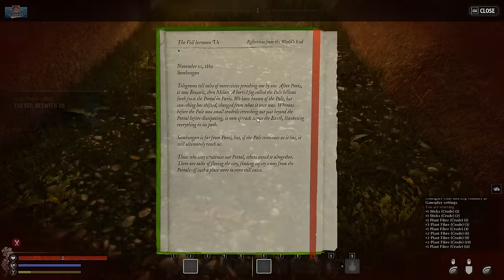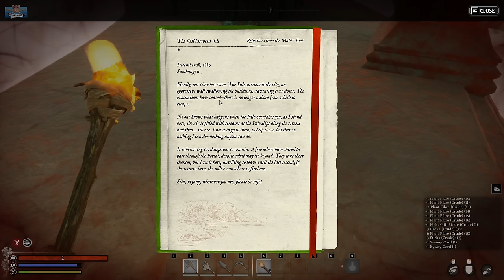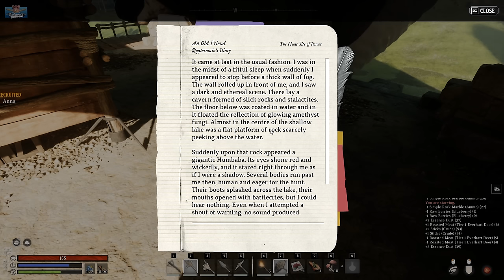Exploring a fantasy world filled with fairies and monsters...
My first day in this new land, getting started, creating a character, building a home and defeating the first boss to pass through more realms! This gas lamp fantasy game has fairies, giants, and more. Come hang out with me with relaxing rambles for my first time playing Nightingale.

MadMorph is a content creator, Gaming YouTuber, Twitch Partner, Audiobook Podcaster & TikTokker, recommending new indie games to play on YouTube, TikTok & Instagram.  Playthroughs are relaxing & cozy with a side of unintentional ASMR. Finding the games you've never heard of and that deserve more love and playing your old favourites.

0:00 What is Nightingale?
0:40 Nightingale Character Creator
1:29 Nightingale Intro Cutscene
3:19 Nightingale Voice Changer
5:37 Nightingale Gameplay
1:25:00 Hiring an NPC Companion
2:18:00 Nightingale First Boss
2:30:00 Building a house
2:45:00 Nightingale Fishing
3:10:40 Nightingale Review & Thoughts